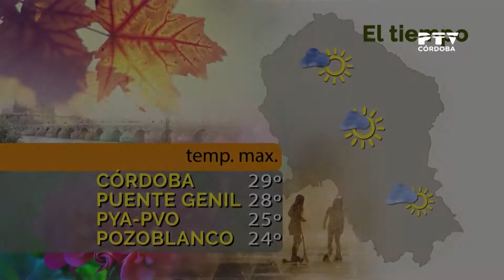Café y media 12/06/2018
Presentado por Ángeles Mellado y Ana Espino
Contenido: Protestas de la Asociación de Jubilados de la Policía Nacional de España. Entrevista a Juan Antonio Martín Garrido  (subdelegado provincial de la AJPNE)